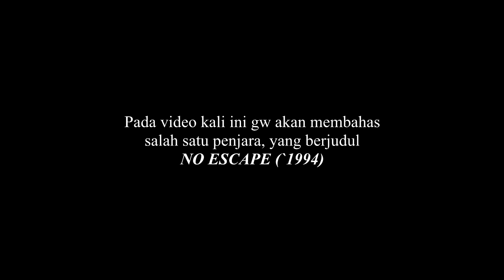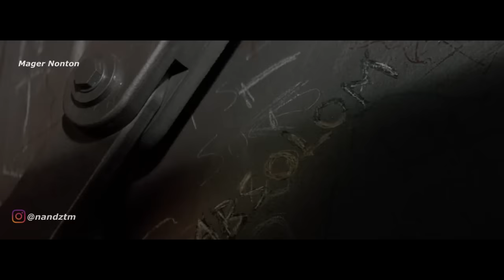DI PENJARA INI PARA TAHANAN LEBIH MEMILIH HUKUMAN MATI DARIPADA KURUNGAN 5 HARI - Alur Cerita Film